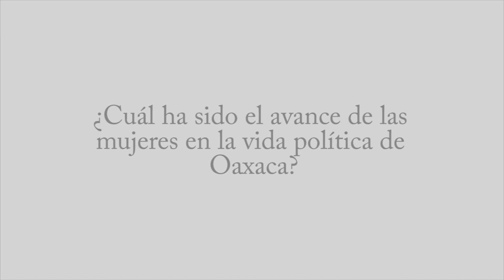Entrevista | Ma. de los Ángeles Abad Santibáñez, excandidata a la gubernatura de Oaxaca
Candidata a la gubernatura de del Estado de Oaxaca en el Proceso Electoral Ordinario 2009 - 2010.

Entrevista realizada en octubre de 2016